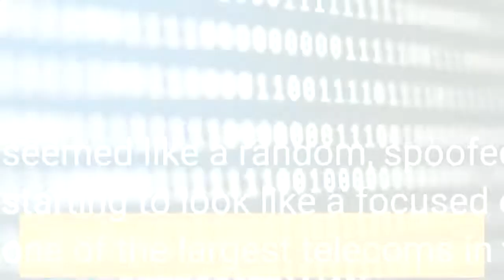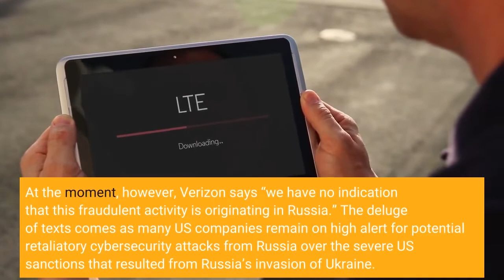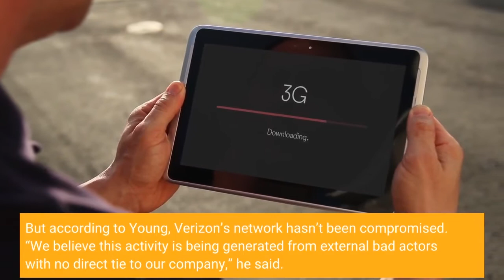Verizon blames bad actors for the spam text you got from your own number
Yesterday, I wrote about receiving a spam text that bizarrely looked as though it came from my own phone number. But what initially seemed like a random, spoofed spam message is increasingly starting to look like a focused effort targeting Verizon Wireless, one of the largest telecoms in the United States. Today, the carrier confirmed it’s aware of the situation and is investigating the matter with the help of US law enforcement.“Verizon is aware that bad actors are sending spam text messages to some customers which appear to come from the customers’ own number,” Verizon spokesperson Rich Young told The Verge by email. “Our team is actively working to block these messages, and we have engaged with US law enforcement to identify and stop the source of this fraudulent activity. Verizon continues to work on behalf of the customer to prevent spam texts and related activity.”In the hours since we published our original story, many more Verizon customers have reported receiving that same exact text about a free gift with a link at the end. In my case, the link forwarded me to Channel One Russia, a Russian state media network. At the moment, however, Verizon says “we have no indication that this fraudulent activity is originating in Russia.” The deluge of texts comes as many US companies remain on high alert for potential retaliatory cybersecurity attacks from Russia over the severe US sanctions that resulted from Russia’s invasion of Ukraine. Other major US carriers have not received the same mass wave of spam texts that are spoofed with customers’ own numbers, leading to some speculation of an internal breach at Verizon or a more sophisticated attack than run-of-the-mill spam. But according to Young, Verizon’s network hasn’t been compromised. “We believe this activity is being generated from external bad actors with no direct tie to our company,” he said. Either way, I’m still seeing reports of people getting these spam texts today, so Verizon seems to be having a difficult time fully putting a stop to the messages. If you receive one, the best thing you can do is immediately delete it.